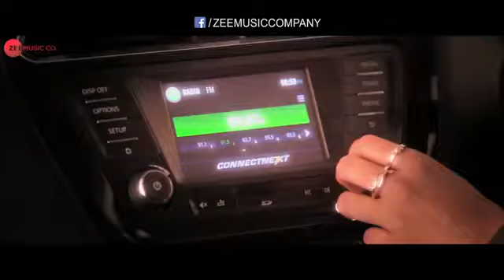Tareefan Veere Di Wedding QARAN by Badshah